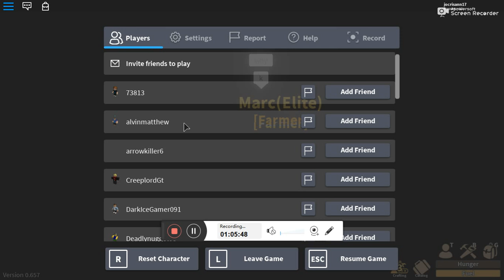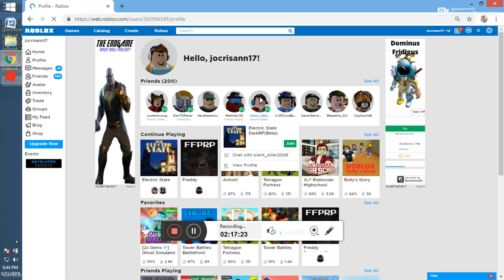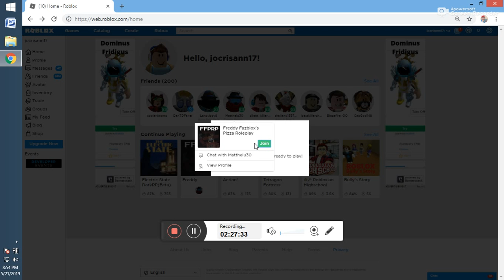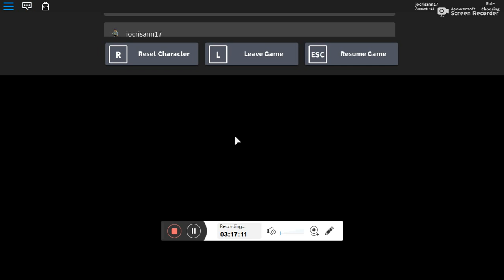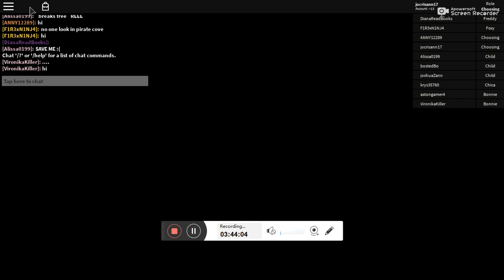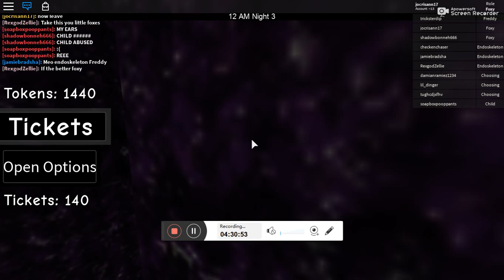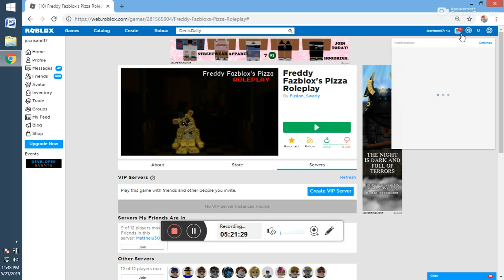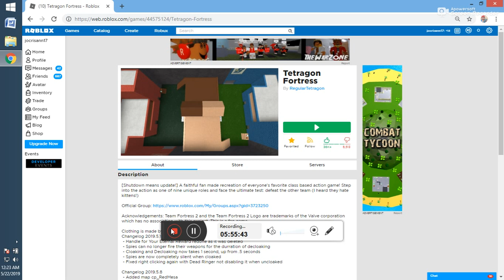roblox 20190521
cristhanlife vblogs

AND

 jocrisann17 roblox